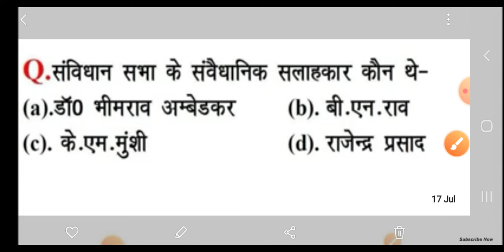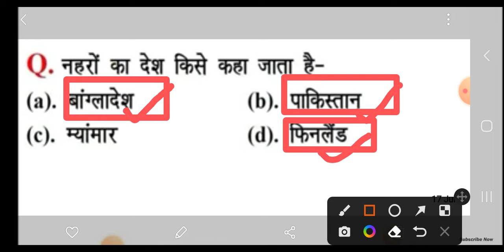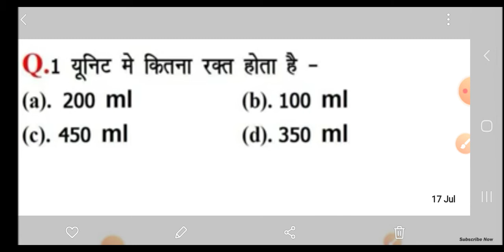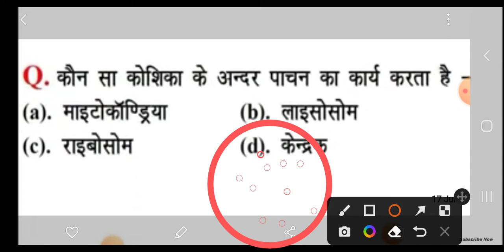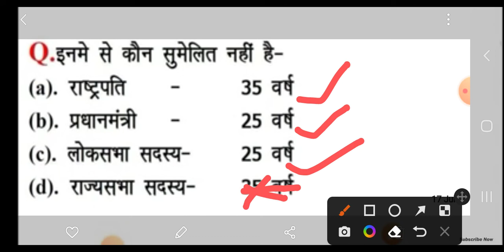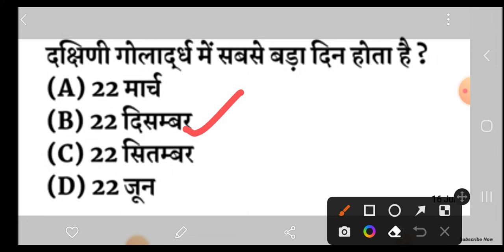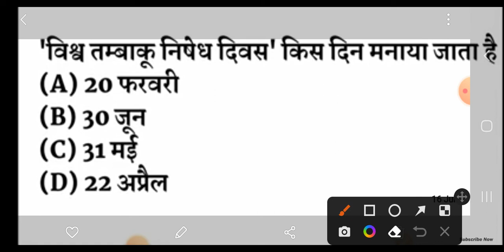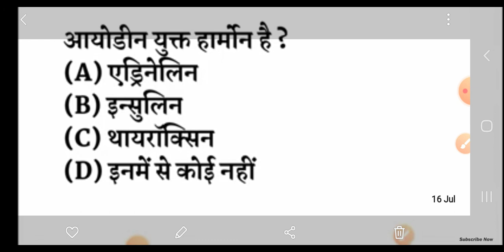gk/gs and all exam preparation uptet ,supertet lekhapal....